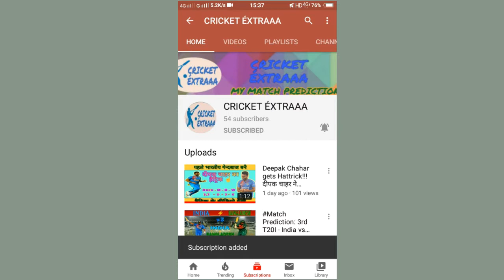Abhay Negi smashes 14 balls fifties. He can replace Hardik in team India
Abhay Negi smashed 14 ball fifties vs Mizoram in Syed Mushtaq Ali Trophy 2019. His outstanding performance based he can join Ipl franchise upcoming season also team India.